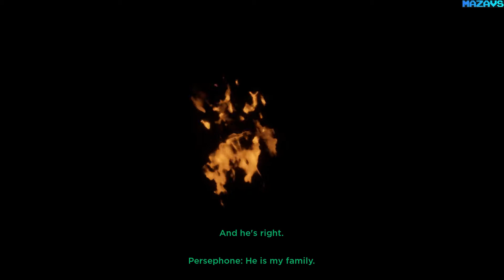Kore | GamePlay PC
Kore follows Persephone's journey into the Underworld. She seeks to find Hades and escape her controlling mother Demeter. This won't be an easy journey however, as Lost Souls wander the cities of the Underworld, and Demeter's influence has begun spreading even down in Hades realm. Sneak your way through the New Orleans inspired Underworld, avoiding Lost Souls, as you discover how to run from a Goddess and become one yourself!

Kore is a 3rd-person stealth game focusing on navigating its dark world while avoiding the hostile souls living there. Demeter's eyes also peer into the underworld, forcing you to possess these eyes and use them to clear your path forward.

This game was built by students at the University of Central Florida's FIEA game dev program over an 8 month period, culminating in this 15-30 minute fully voice acted experience with an animated end cut-scene that caps off its narrative.

16 Gb TEAM DDR3-2400 2x8GB
ASUS DUAL-RTX2070-8G
27"AOC e2795Vh